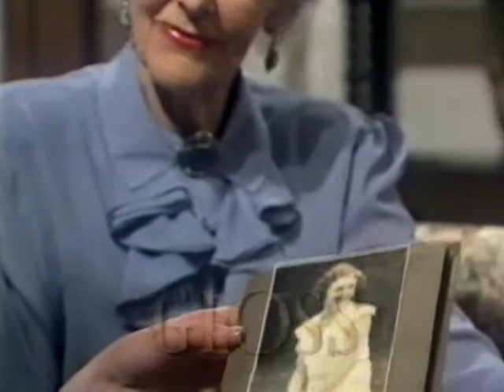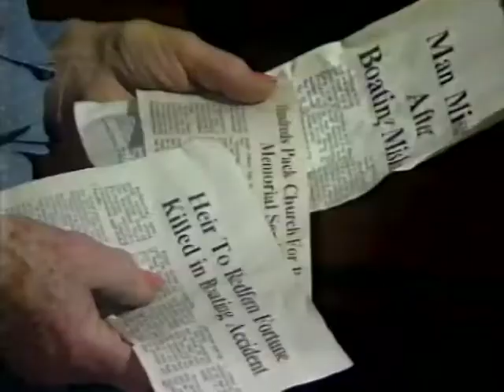GLOSS - SEASON 1 - EPISODE 17